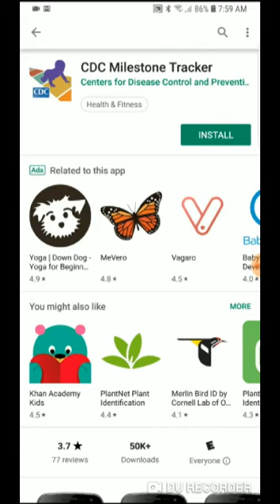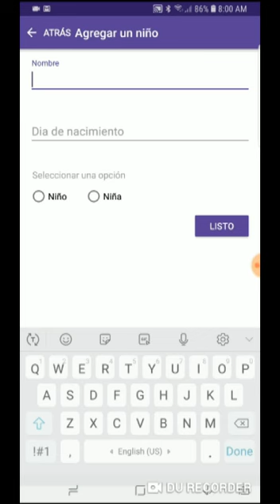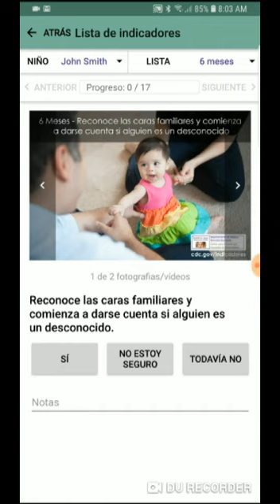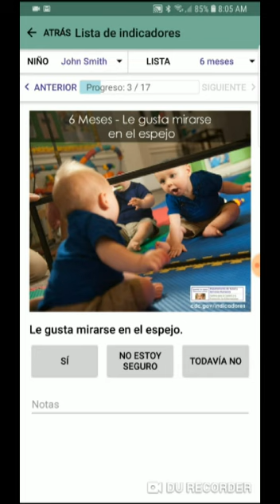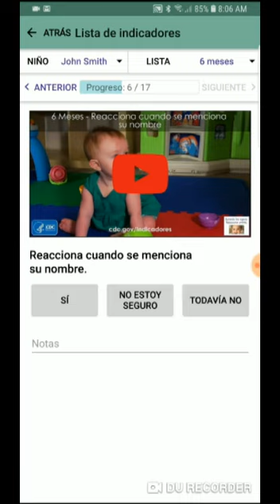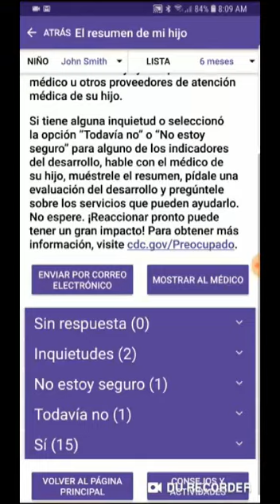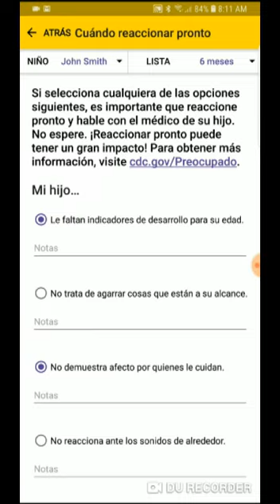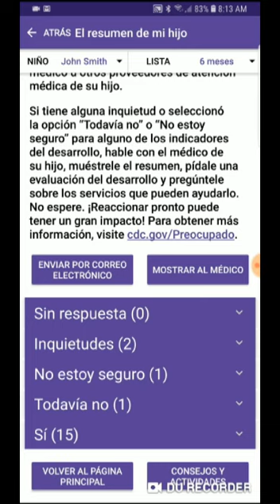Sigamos el Desarrollo App - Revisión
Una revisión de la aplicación "Sigamos el Desarrollo" por el CDC. Cómo instalar y utilizar el programa. Precauciones en la interpretación de sus consejos. La aplicación está disponible en la tienda de Google Play y en la tienda de aplicaciones de Apple.